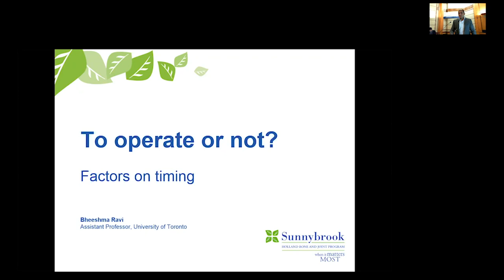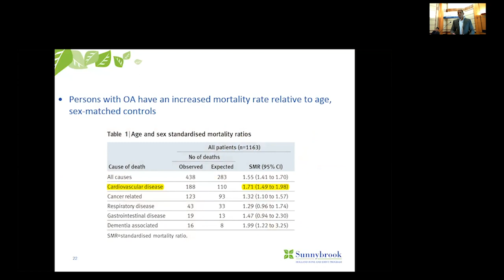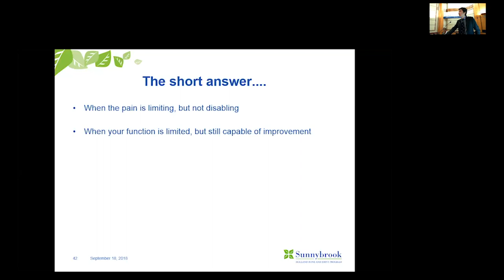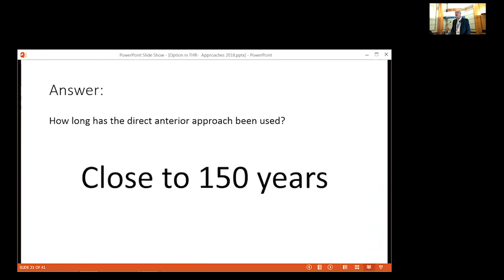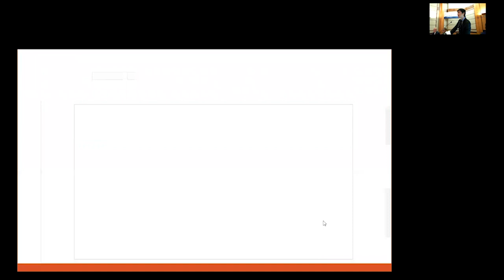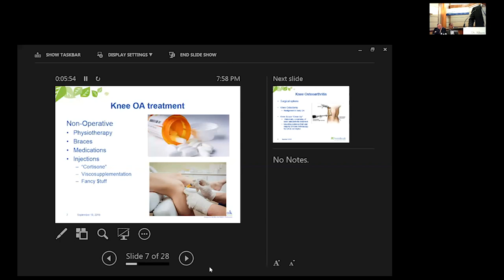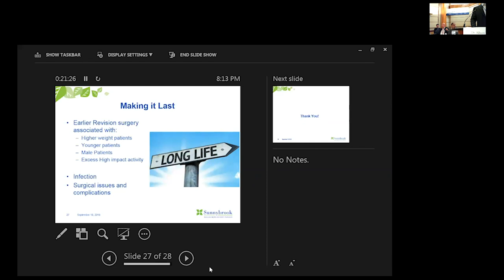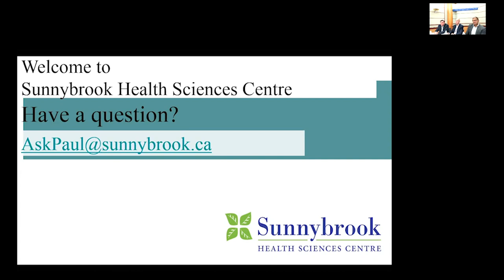When is Knee & Hip Surgery Necessary?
Speaker Series September 2018